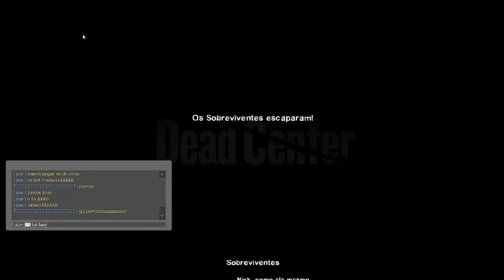Dead Center "voltando a jogar" coop John Edits.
Dead center completa voltando a jogar em coop, percebesse que estou acostumado a ir single e ir muito rapido esse foi meu erro na partida. mas finalizamos com ajuda de John Edits.
John Edits